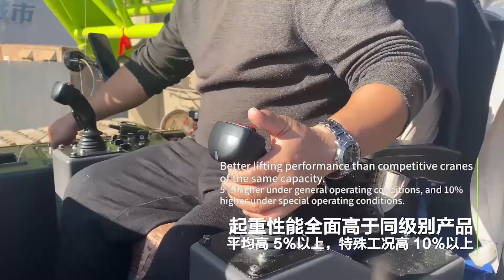Zoomlion QUY500 (500ton) crawler crane working in job site